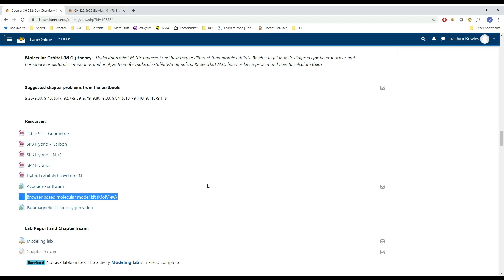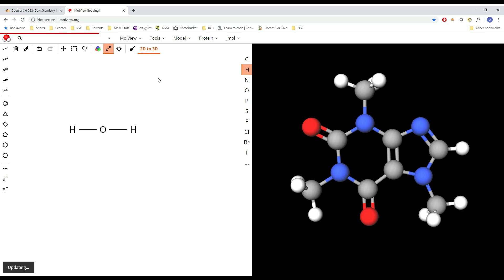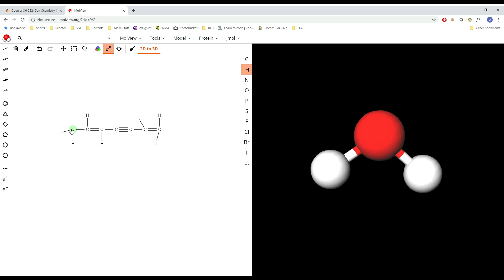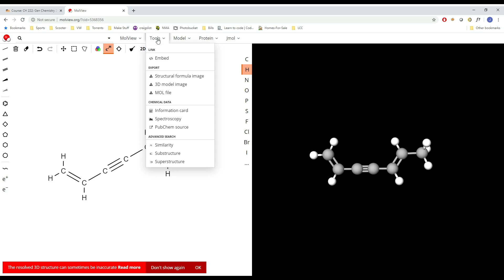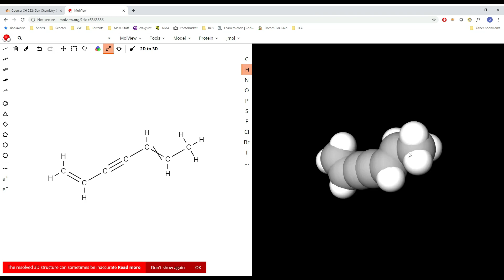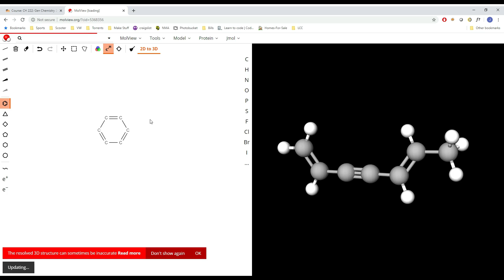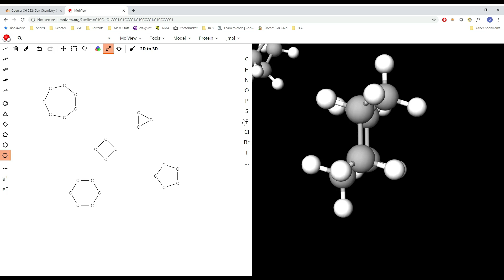CH222.Using MolView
Brief introduction to using MolView for molecular modeling.